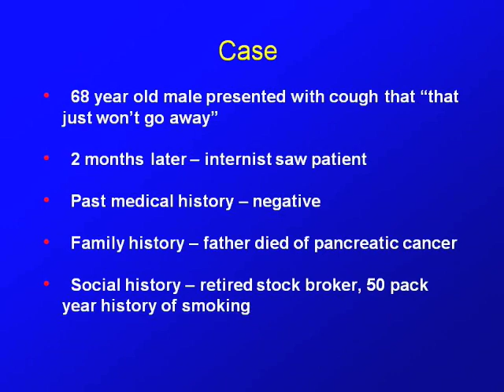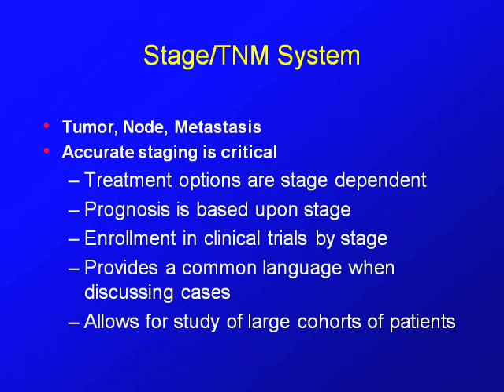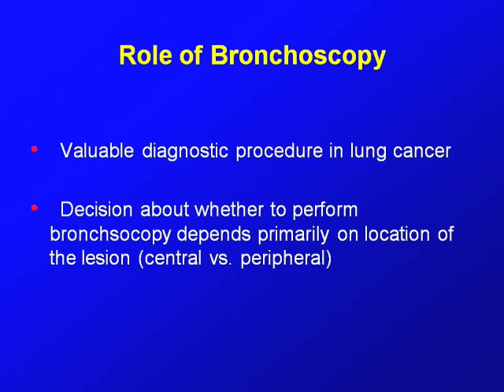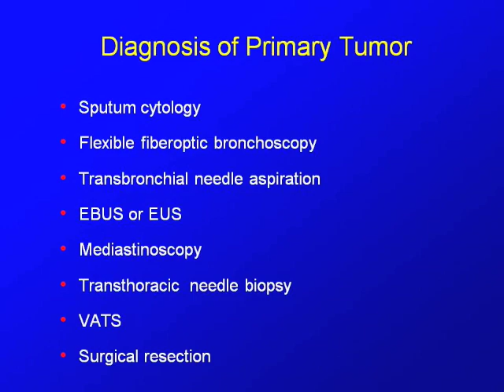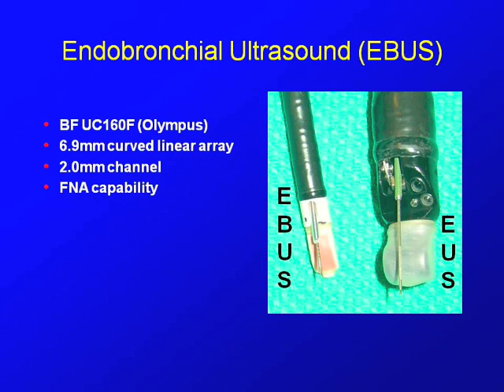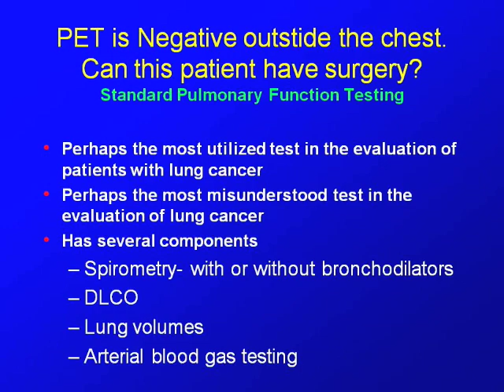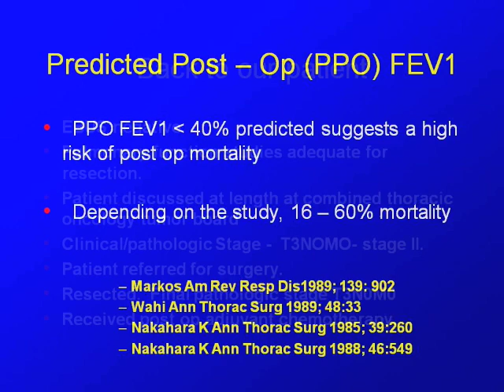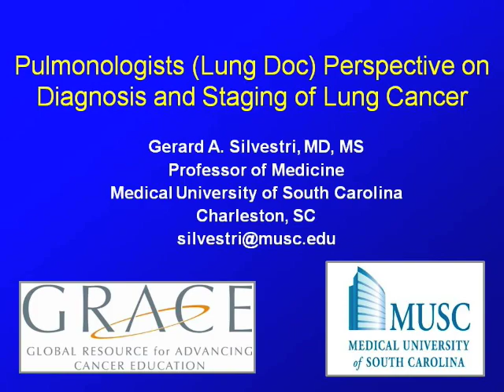GRACEcast-026_Lung-Cancer_Silvestri on Diagnosis and Staging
This slide presentation by Dr. Gerard Silvestri, pulmonologist at Medical Univ. of South Carolina, covers the key methods of evaluating a new lung cancer, including initial diagnosis and staging studies.